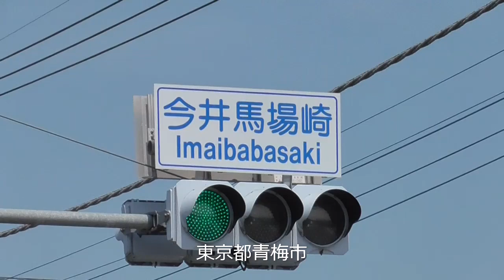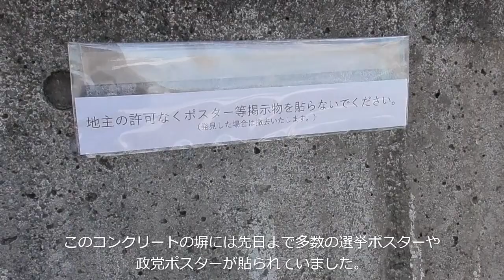現職の国家議員や都議会議員、東京都知事、国政政党が青梅市で違法行為をしていた疑い【その１】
東京都青梅市にて現職の国会議員や都議会議員、東京都知事、国政政党が地主の許可を得ずに長年（分かっている範囲でも11年以上前から）無断でコンクリートの塀に掲載していた事実が判明しました。

法的手段を行使されそうになったのかはわかりませんが、突然ポスターが今月、全部剥がされて撤去されていました。

この様に無断で他人の建築物にポスターを貼るのは常識的に許されない行為です。